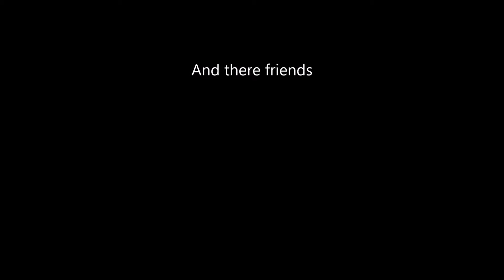Jeremy and the Gang Some call it magic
This is a video of Jeremy and the Gang. Spikey, Ciro, Tim, Zingo, and Metal Thunderzord join Jeremy, Aelita, Yumi, Ulrich, Odd, William, Sissi, and Naxxya in the Code lyoko.